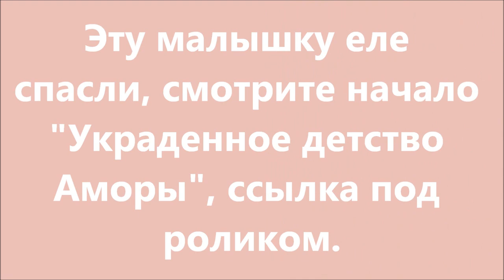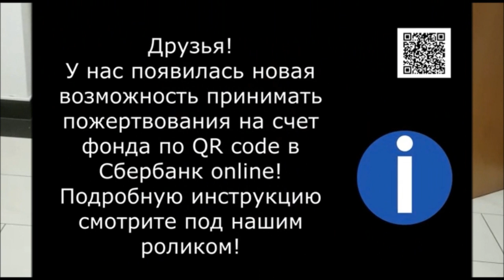Амора возвращает детство Amora returns childhood